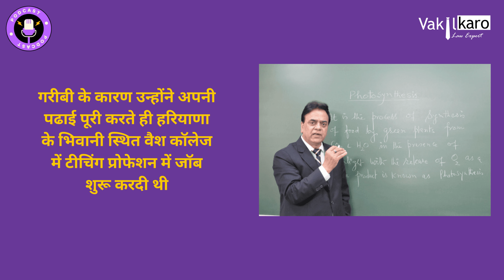Akash Institute😇: Journey from poverty to success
"Join us in celebrating the remarkable journey of students at Akash Institute, who have overcome the challenges of poverty and risen to incredible success. 🌟 These inspiring individuals have proven that with determination, hard work, and the right educational support, dreams can be turned into reality. Their stories serve as a testament to the transformative power of education. 📚💪 Follow their journey from adversity to achievement and be inspired to reach for your own dreams. 🌠 AkashInstitute FromPovertyToSuccess InspiringStories StudentSuccess"

akash c
when was aakash institute founded date
akash iq
ekata founder
khan academy founded
aakash institute owner name
aakash institute ceo name
who owns aakash institute
aakash institute head office address
founder of aakash institute
aakash institute previous owner
pham aka alpha
akash peshin
akpsi founders
akash ramdas
aakash institute ceo salary
aakash institute owner son
akash usa
akash vukoti
akash venkat
aakash institute owner wikipedia
where is akash
about aakash institute wikipedia
xi - akasha
founder institute vs y combinator
nyah kshatriya
20 aka founders
4 aka incorporator
akash institute founder j c chodhary
aakash institute founder
aakash institute founder name
aakash bangalore satish
akash chaudhary aakash institute wikipedia
aakash institute chairman
aakash institute jc chaudhry
akash chaudhari
akash choudhary akash institute
akash choudhari
aakash institute ceo
aakash chaudhry family
akash chaudhary aakash institute
akash choudhary linkedin